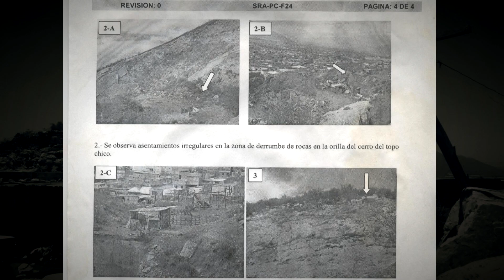DENUNCIAN DUEÑOS INVASIONES POLITICAS EN TERRENOS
Segunda parte de reportaje que describe el conflicto entre posesionarios y el dueño legitimo del terreno donde estaban las ex pedreras sobre la ladera del cerro del Topo...